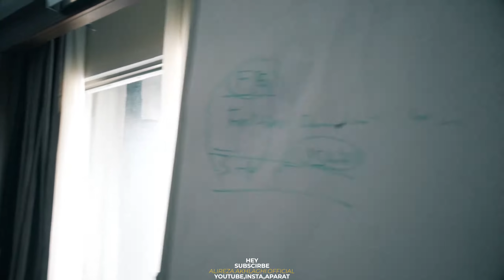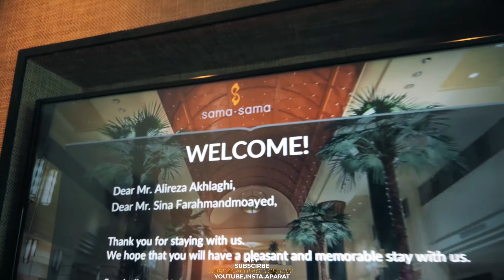هتل ساما ساما کوالالامپور ((ولاگ هتلگردی))، مالزی // Sama Sama Hotel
خب در رشته ویدیوهام از آخرین پروازم رسیدیم به هتل ساما سامای شهر کوالالامپور، جایی که خاطره های زیادی ازش دارم و غالبا به استراحت گذشته در اینجا. این هتل در واقع هتل فرودگاهی محسوب می شه ولی با امکانات فوق العاده و بسیار تمیز و شیک که بیشتر مشتری های اون کروی پروازی هستند. مهمانداران اکثر شرکت های هواپیمایی. اینجا برای ما کروی پروازی پر از خاطرات جور واجوره. هتلی دنج و دوست داشتنی که با قطع پروازهای ما به این شهر، دیگه قرار نیست در اینجا اقامت داشته باشیم. با اینحال خالی از لطف نبود درست کردن یک ویدیو از این مکان دوست داشتنی.

Timecode:
00:00 - شروع مسیر از فرودگاه کوالالامپور به سمت هتل ساما ساما // Start Rout from Kuala lumpur Airport to Sama Sama Hotel
00:55 - پارکینگ فرودگاه کوالالامپور // Kuala lumpur Airport Parking
01:32 - ورودی هتل ساما ساما از سمت فرودگاه // Sama Sama Hotel Entrance from Kuala lumpur Airport
02:44 - لابی هتل ساما ساما // Sama Sama Hotel Loby
03:34 - کرو لانج هتل ساما ساما // Sama Sama Hotel Crew Lounge
05:14 - برج مراقبت پرواز فرودگاه کوالالامپور // ATC, Air Traffic Controller Tower, KLIA Kuala lumpur Airport
06:39 - اتاق دو تخته هتل ساما ساما // Twin Bed Sama Sama Hotel Room
08:00 - سرویس داخل اتاق هتل ساما ساما // Room Service
10:04 - رستوران هتل ساما ساما // Sama Sama Hotel Restaurant
12:08 - اطراف هتل ساما ساما // Around Sama Sama Hotel
13:45 - حیاط داخلی (محل کشیدن سیگار) هتل ساما ساما // Inside Yard (Smoking Area) Sama Sama Hotel

شما می توانید ویدیو ها و عکس های من رو در لینک زیر ببینید: